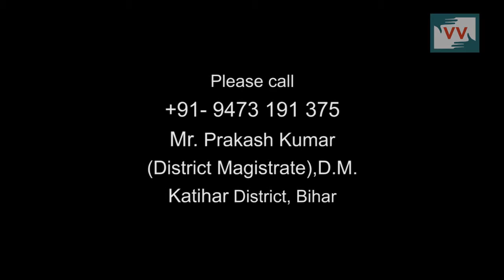End The hardship by Giving Circle status to Barari Block, Bihar - Video Volnteer, Navita Reports